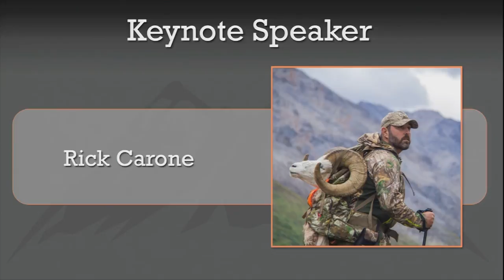Rick Carone Wild Sheep Foundation Sheep Show 2015 Key Note Address:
The Wild Sheep foundation presents this inspiring address from Rick Carone.  This was captured on January 9th 2015 during the Legacy Night Dinner event.